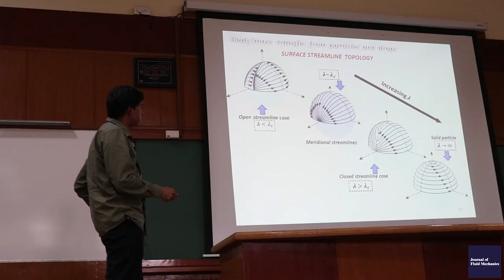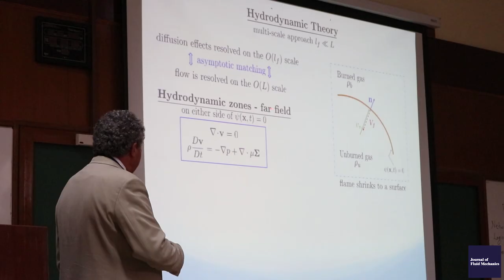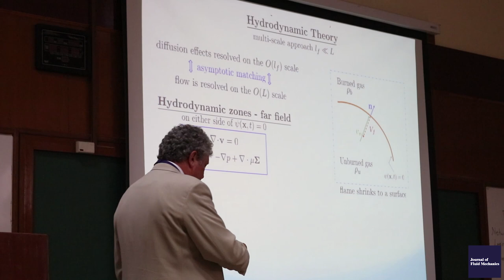JFM Symposia 2017: Bangalore, India